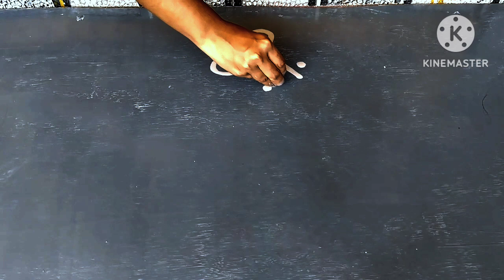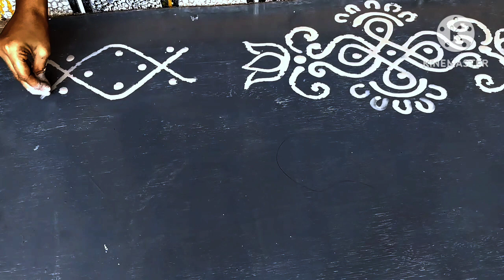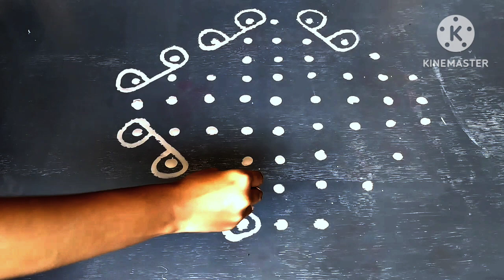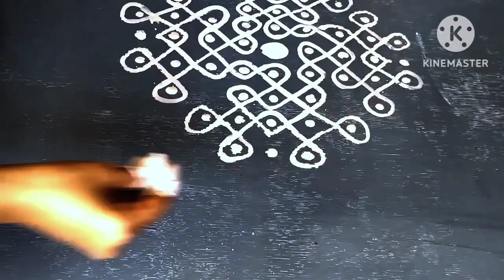కార్తీక మాసం ముగ్గులు | Karthika masam muggulu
Karthika Masam is a deeply revered month in the Hindu calendar, marked by rituals, devotion, and beautiful rangoli designs that bring homes and temples to life. During this holy month, creating rangolis is a way of inviting positive energy and celebrating the festive spirit. Traditional Karthika Masam rangolis often feature motifs like lotus flowers, which symbolize purity and spiritual awakening, and diyas, representing the victory of light over darkness. Nature-inspired elements such as peacocks, leaves, and vines are also common, honoring the beauty and grace of the natural world. Symmetrical mandala patterns further enhance these designs, reflecting the interconnectedness of life and devotion. Using vibrant colors like yellow, red, green, and white, these rangolis are placed at entrances to welcome prosperity, blessings, and peace into the home, making them a beautiful part of Karthika Masam celebrations.

Similar searches:
melikala muggulu
clay paste rangoli
door rangoli
festival rangoli
కార్తీక మాసం ముగ్గులు
karthika masam muggulu
pandaga muggulu
festival rangoli
madhura muggulu